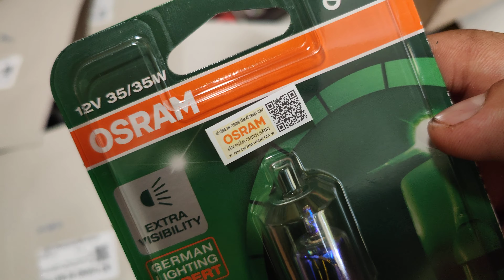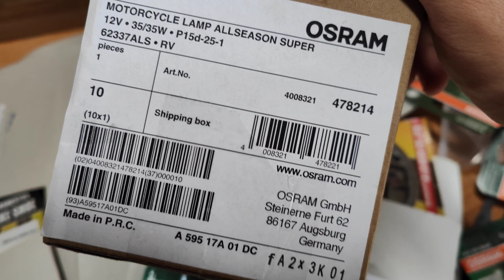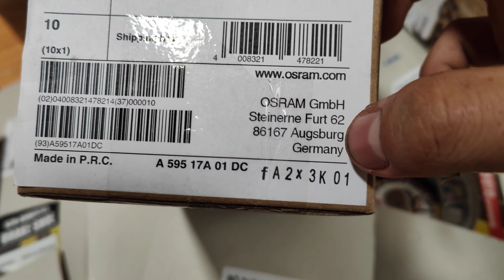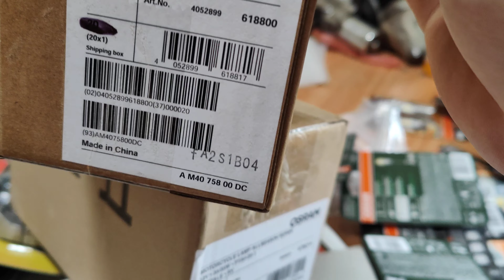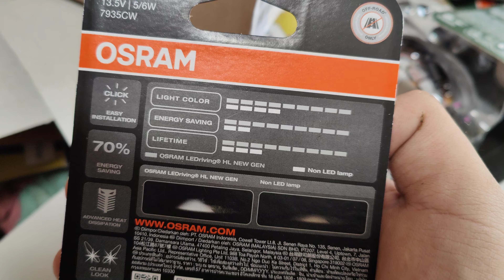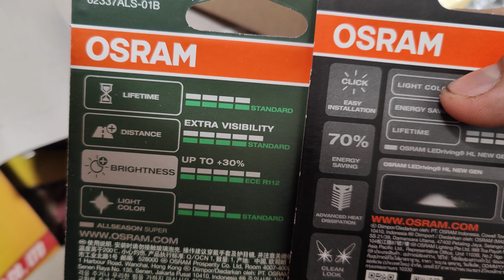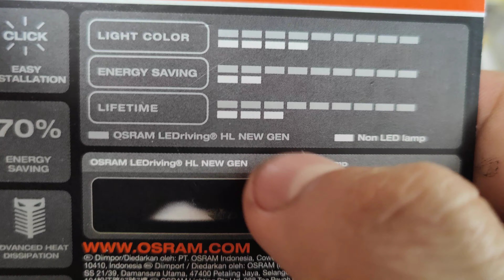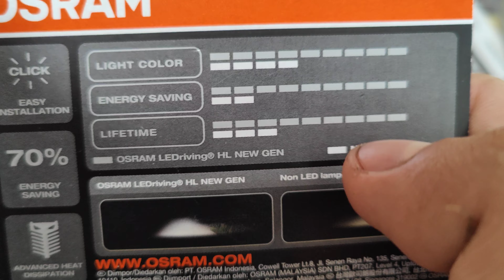BÓNG OSRAM SIÊU SÁNG CHO DREAM WAVE 💥PHÁ SƯƠNG ĐÊM 115K - LED SIÊU SÁNG 150K